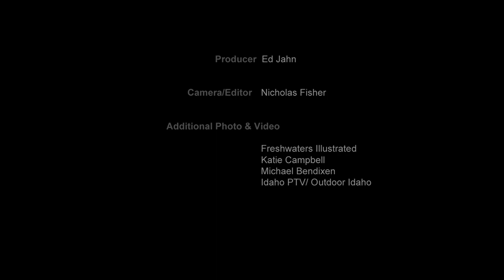Tim Palmer’s meditation on Oregon's rivers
Tim Palmer has written 22 guidebooks to nature, rivers and wild places.

“Oregon Field Guide” joined him for some paddling to get his thoughts on the river life and why Oregon has access to some of the best rivers in the West.